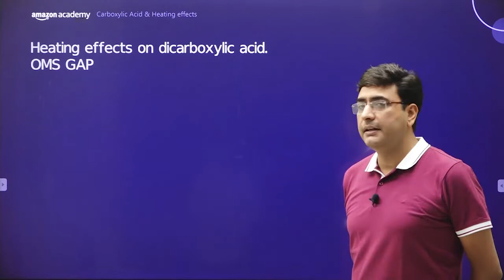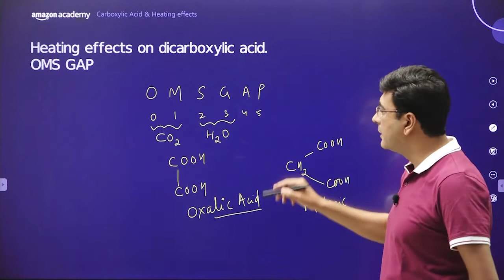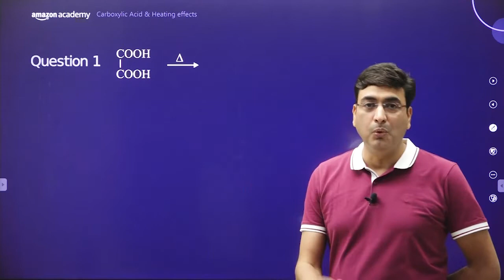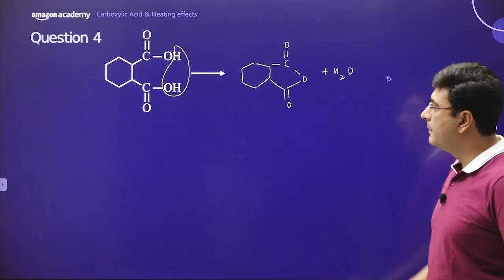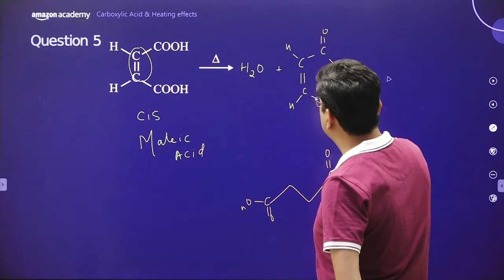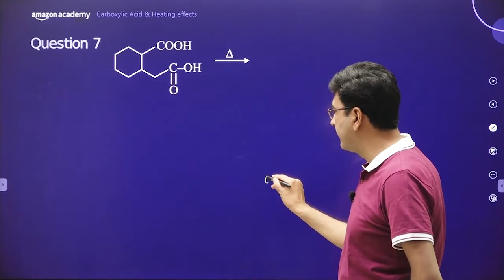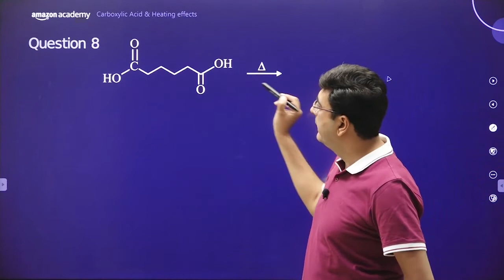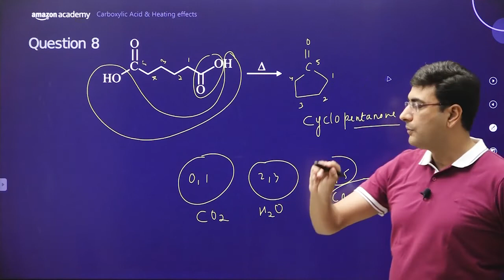Trick To Identify The Products Obtained On Heating Carboxylic Acids | Chemistry | Amazon Academy JEE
Topic: Trick to Identify the Products Obtained on Heating Carboxylic Acids
Subject: Chemistry